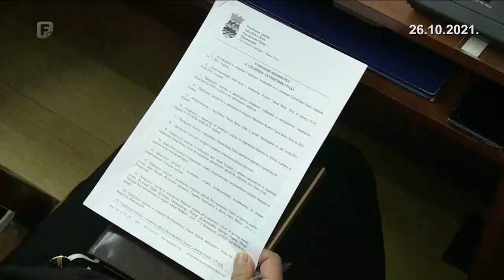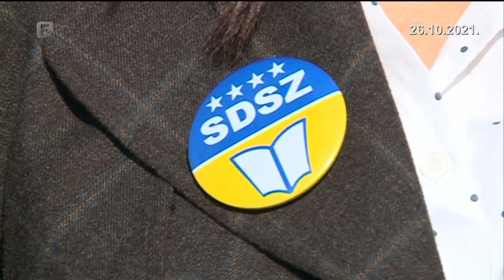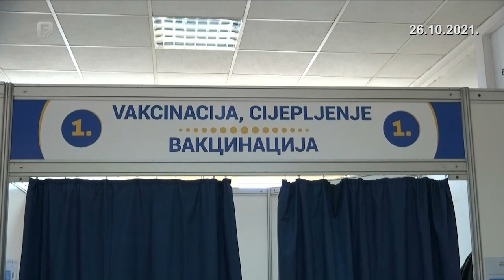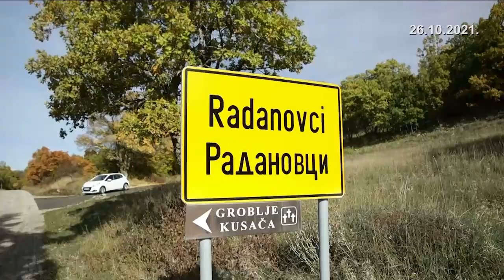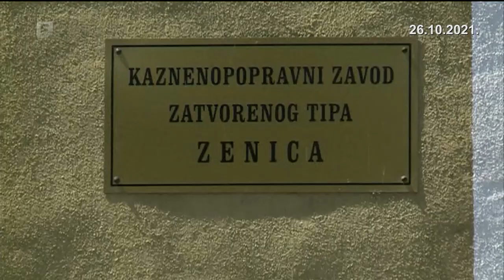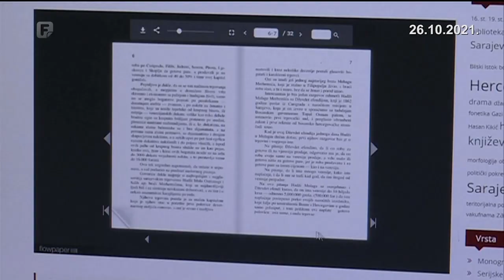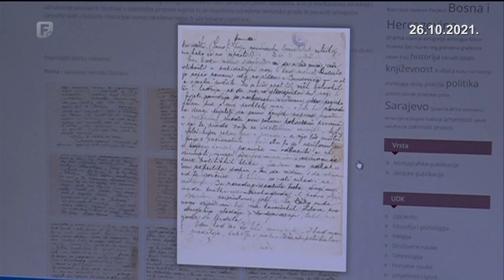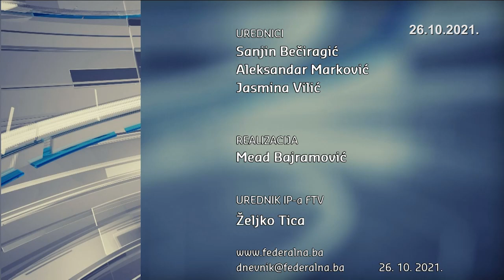Federacija Danas 26.10.2021.